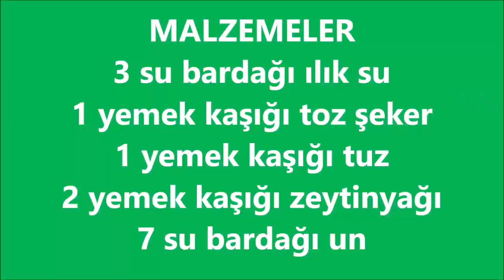Evde Kaldık Ekmeğimizi Kendimiz Yaptık😋Hamurlu Ekmek💯Bazlama💯Mutfağımdaki Tadlar🔊Nefis Tarifler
Hamurlu Ekmek (Bir Kastamonu Klasiği)
MALZEMELER
3 su bardağı ılık su
1 yemek kaşığı toz şeker
1 yemek kaşığı tuz
2 yemek kaşığı zeytinyağı
1 paket yaş maya
7 su bardağı un
TARİFİ
Yoğurma kabına su, şeker, tuz, maya ve yağı koyup karıştıralım. Un ilave ederek elimiz ile yoğurmaya başlayalım. 5-10 dakika arası hamur iyice özleşinceye kadar yoğuralım. (Hamur ele yapışan bir kıvamda olmalıdır). Üzerini örtüp iki misli kabarıncaya kadar mayalandıralım.
Mayalanan hamuru un serptiğimiz tezgaha çıkarıp havasını alalım. Hamurdan portakal büyüklüğünde parçalar koparıp un serperek yuvarlayalım. Bütün hamuru hazırladıktan sonra üzerini poşet veya streç ile örtelim.
İlk yaptığımız bezeyi(pözüyü) alıp merdane yardımı ile fazla ince olmayacak şekilde açalım. Temiz bir örtü üzerine hafif un serpip açmış olduğumuz hamuru koyalım ve üzerini örtelim. Bütün pözülere aynı işlemi uygulayalım. Üzeri örtük vaziyette 20 dakika dinlendirelim.
Döküm tavayı ocağa koyup ısıtalım. İlk yapmış olduğumuz hamuru tavaya elimiz ile koyalım. Üzeri hafif kızarmaya başladığında çevirelim. Alt kısmı kızartıp kabaracaktır. Güzelce kızarıp kabardıktan sonra tekrar çevirip diğer tarafının da pişmesini sağlayalım.
Temiz bir örtüp üzerine alıp üzerini örtelim. Bütün hamurlarımızı aynı şekilde pişirip örtünün altına alalım.
Afiyet olsun.